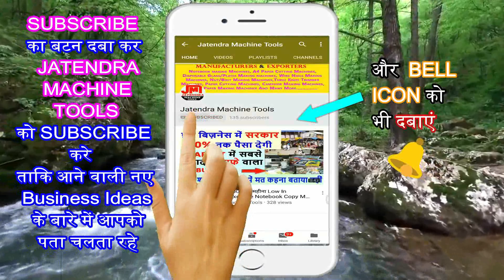Screw Making Process, Screw Making Machine, Screw Making Machine price, Screw Manufacturing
Title-

Manufacturer of --
Lamination Machine,
3/5 Ply of Paper Corrugating Machinery Plant,
4 Bar Rotary Cutting Machine,